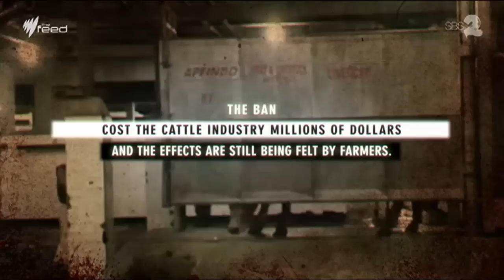PETA versus the wool industry I The Feed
A PETA campaign to highlight cruelty within the wool industry has sparked outrage from shearers and farmers, who insist that the advocates are spreading propaganda and misinformation.